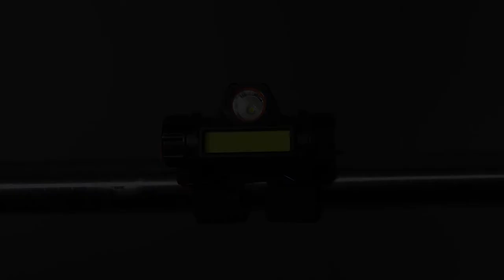Auxbeam® Dome Light UTV Interior Light Universal Roll Bar Cage Mount for UTV, ATV, Golf Cart, etc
✅This roll bar mount light designed with a strong magnetic base can be installed arbitrarily where the magnet can attract. You can adjust the angle freely thanks to the feature of 90-degree rotation adjustment.
✅2 gears light source with high beam spotlight mode and low beam floodlight mode, switch the lighting mode according to the actual condition you need.
✅Installed easily and securely by adjustable strap to wrap around any 1.25"- 2" diameter tube.